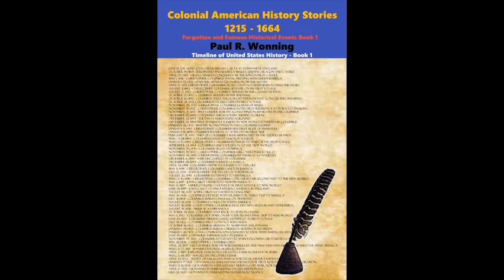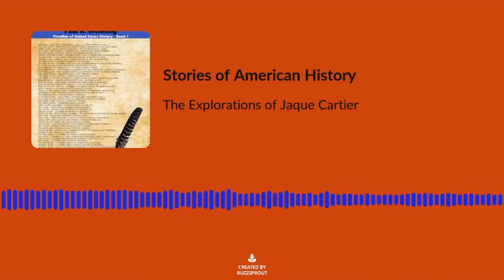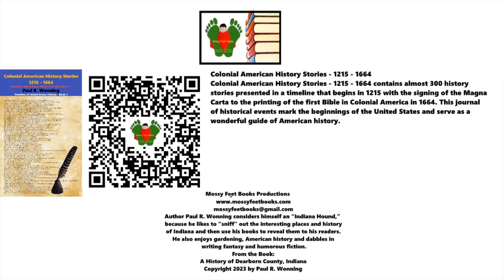The Explorations of Jasque Cartier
The Explorations of Jaque Cartier
Jacques Cartier laid the seeds for the French colonization of Canada in 1534. This episode outlines his explorations.